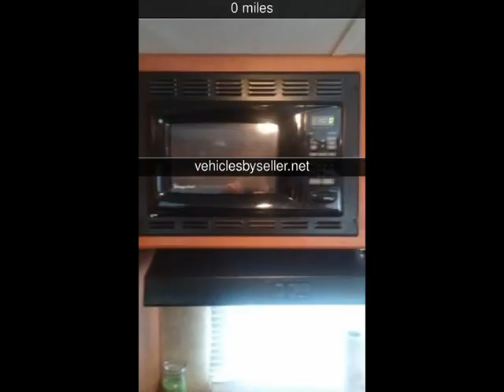2012 Forest River V-Cross Used Rvs - Omaha,Nebraska - 2016-09-17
See more details about this used rv This 2012 Forest River V-Cross with 0 miles is for sale at Vehicles by Seller.